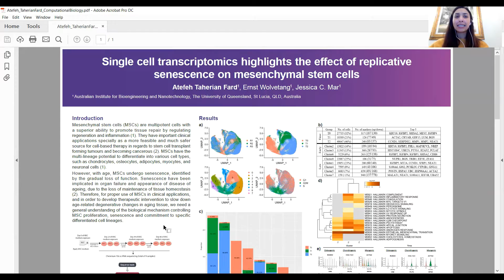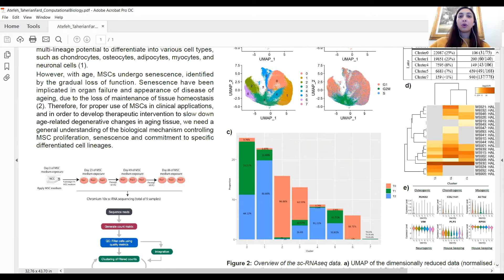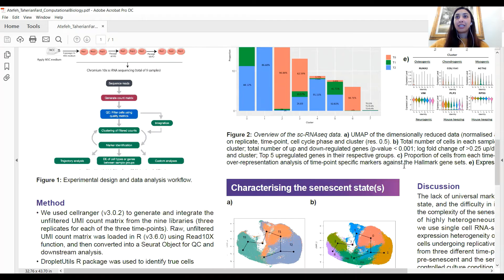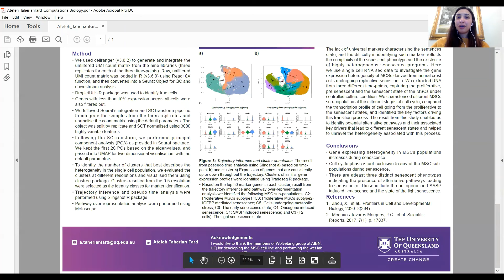Unlocking insights into... - Atefeh Taherian Fard - General Comp Bio - Poster - ISMB/ECCB 2021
Unlocking insights into cellular senescence through single cell transcriptomics of ageing mesenchymal stem cells - Atefeh Taherian Fard - General Comp Bio - Poster - ISMB/ECCB 2021